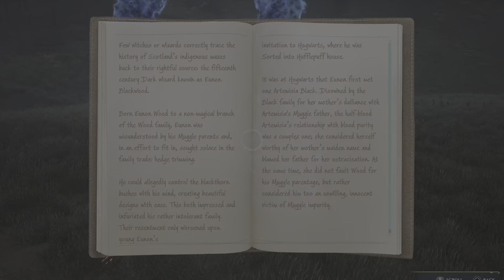Hogwarts Legacy | Madam Kogawa's Assignment 2